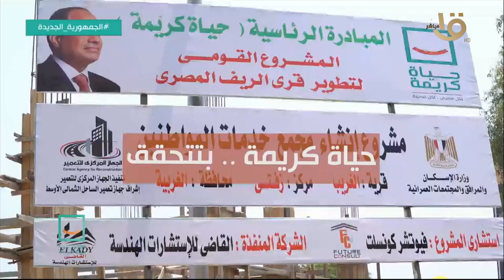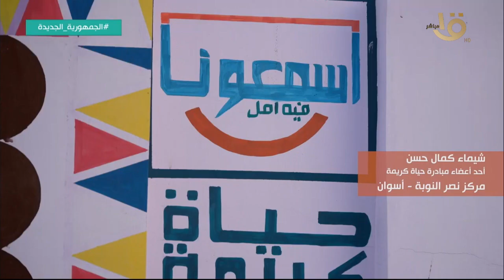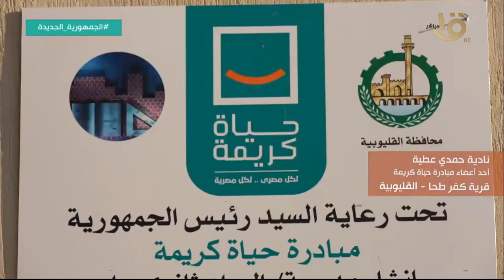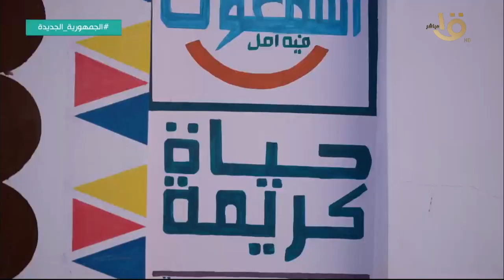تغطية خاصة| تقرير عن المشروع القومي حياة كريمة